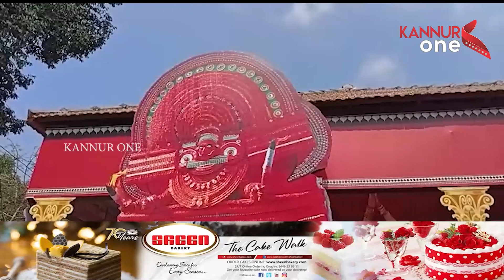കോറോം മുച്ചിലോട്ട് കാവ് പെരുങ്കളിയാട്ടത്തിനായി കന്നിക്കലവറ ഒരുങ്ങി.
കോറോം മുച്ചിലോട്ട് കാവ് പെരുങ്കളിയാട്ടത്തിനായി കന്നിക്കലവറ ഒരുങ്ങി. ദേവിയുടെ തിരുമംഗല്യത്തിനുള്ള വിഭവങ്ങൾ സമാഹരിക്കുന്നത് കന്നിക്കലവറയിലാണ്.